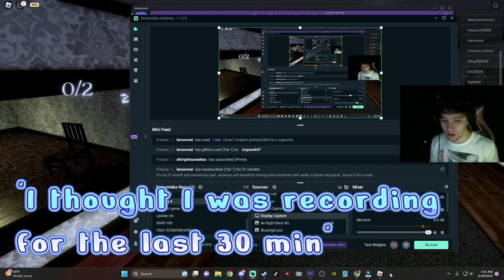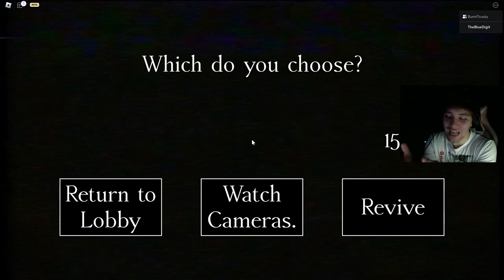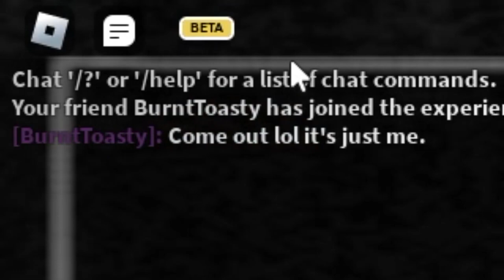I play The Intruder except I brought an e-girl...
Hello folks welcome back to the insanity that is my channel. My name is BlueDigit and I thought it has been some time since I last did an Intruder video so why not kick it off with a bang. I thought this would be fun and just wacky to try out. Plus a lot of you were joking about it before so I thought why not.
It will be nice to be able to do some roblox horror content once again and take a small break from the birdcage kick I've been on lol. But either way I edited this a ton so I hope you all enjoy and please tell me what you'd like to see next!